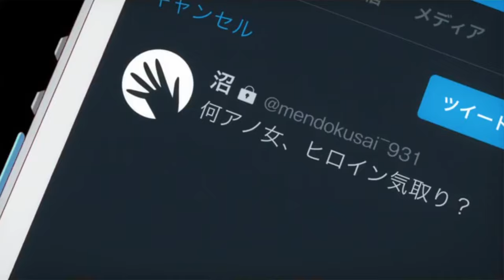Kanojo, Okarishimasu / Rent-a-GirlFriend - Opening (HD) Creditless - Reescaled